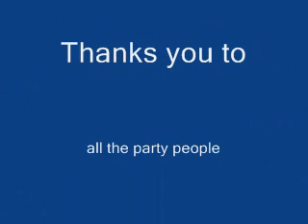Cha Cha Slide.wmv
Manchester Cha Cha slide